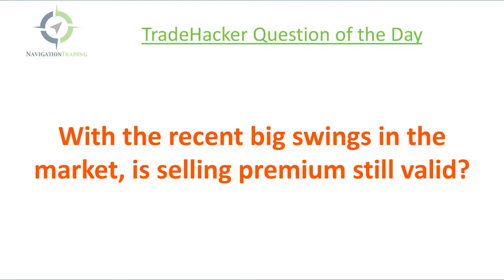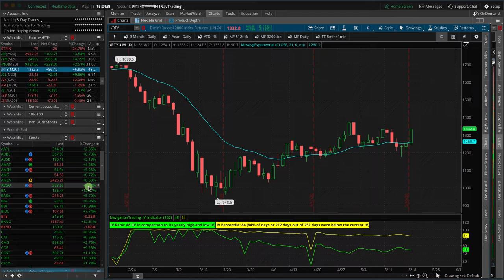Today's "Rip Your Face Off Rally" [TradeHacker Update]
Here's what we'll cover in today's update:
• Today's "rip your face off rally"
• New Weekly Double Calendar in SPX
• Travel stock and banks seeing big gains today

Happy Trading!

YouTube.com/navigationtrading
Facebook.com/navigationtrading